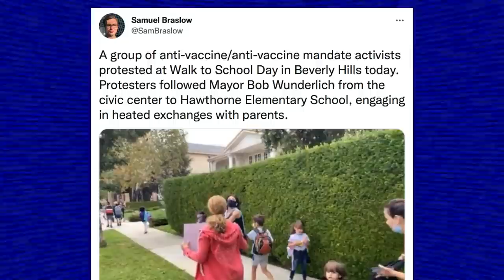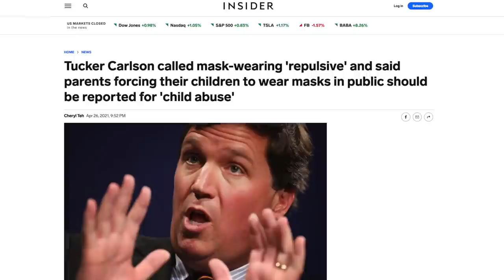WATCH: Anti-Maskers & Anti-Vaxxers Harass Parents Outside of Elementary School